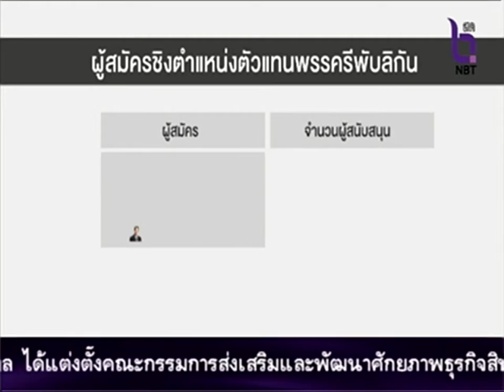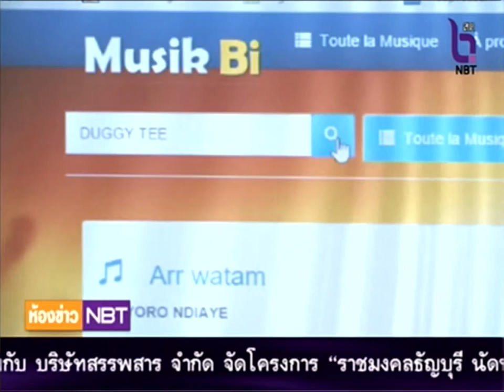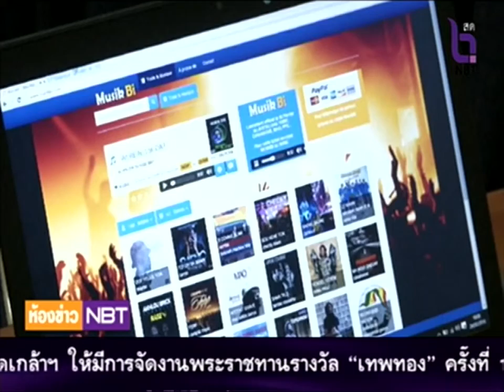ห้องข่าว NBT ช่วง NBT World (29 ก.พ.59)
PostTV
PostTVofficial